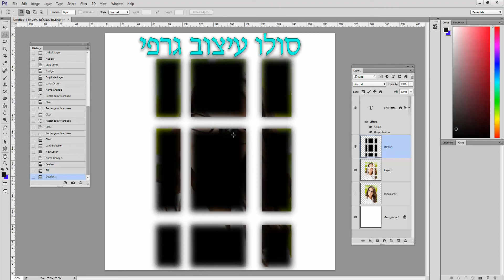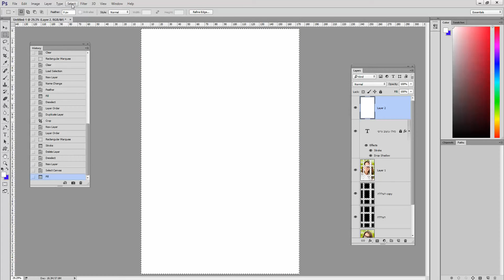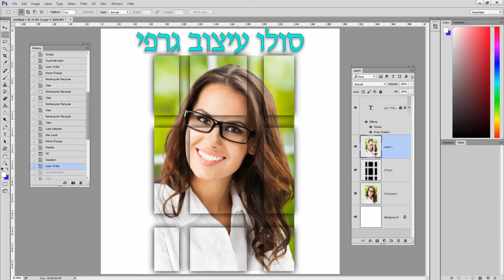מה זה גרפיקה ממוחשבת סרטוני הסבר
מה זה גרפיקה ממוחשבת

גרפיקה ממוחשבת להורדה

לימודי גרפיקה ממוחשבת

לימודי גרפיקה ממוחשבת במרכז

לימודי גרפיקה ממוחשבת בירושלים

קורס גרפיקה ממוחשבת מחיר

קורס גרפיקה ממוחשבת בצפון

קורס גרפיקה ממוחשבת ברחובות

קורס גרפיקה ממוחשבת בראשון לציון  מזה גרפיקה ממוחשבת